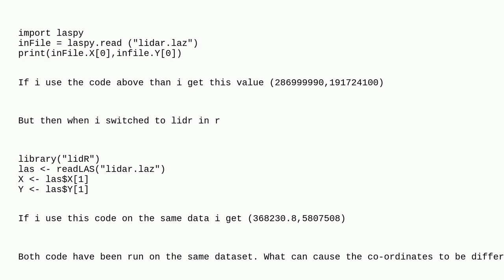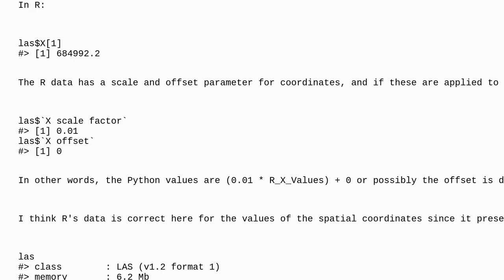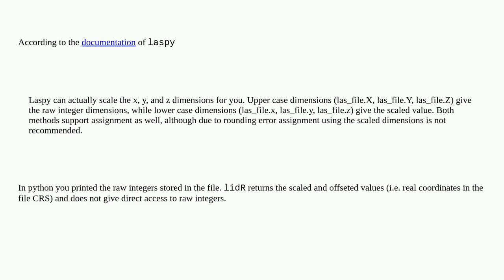Why is laspy X,Y co-ordinate different to X,Y co-ordinate in lidr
A special thanks goes out to the community

  r laspy python lidr las